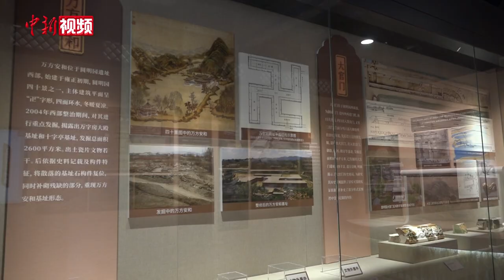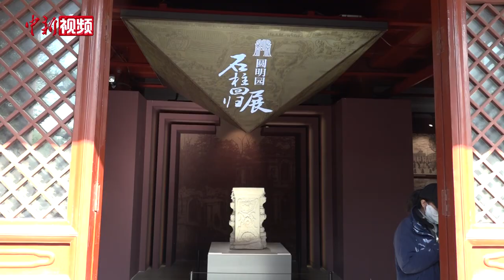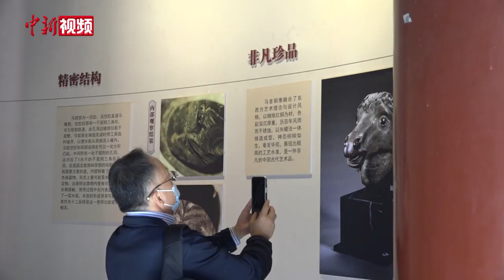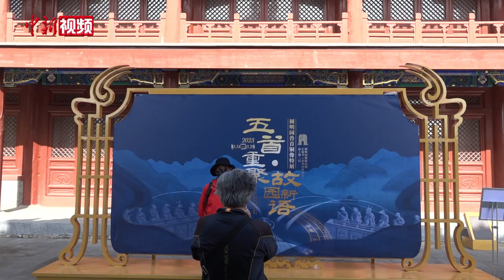探访圆明园博物馆：流失海外重要文物回归 多件文物展品首次亮相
日前，圆明园博物馆在圆明园正觉寺揭牌，继而向公众开放。10月25日上午，记者实地探访圆明园博物馆，看到现场已有许多观众前来参观。正觉寺内常设展览“传承·守望——圆明园文物保护成果展”，在展文物包括铜器、玉器、瓷器、木雕、石刻，建筑构件等多种门类200余件（套）。